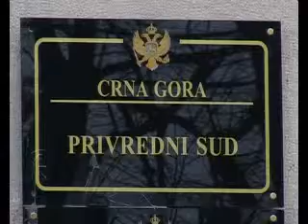RAKOCEVIC: PROSLE GODINE U 350 PREDUZECA UVEDEN STECAJ, PRILOG RTV ATLAS, 08.01.2013.